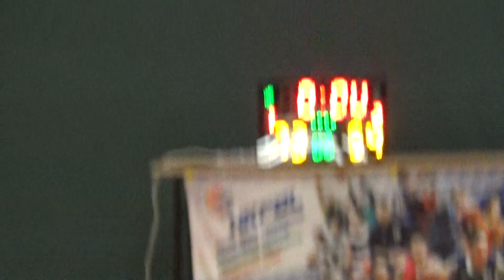D1淘汰賽 : Luxy Girls VS ND-感謝祭 (Quarter 4)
第四屆 Bromance Basketball League X HKFBL (Weekday)